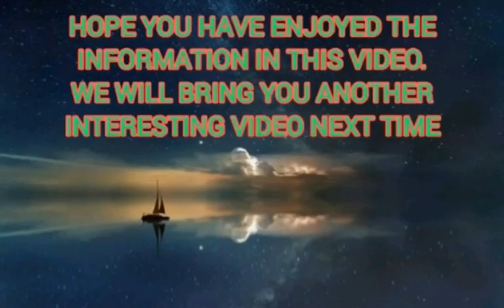Ocean Series - Interesting facts about Arctic Ocean